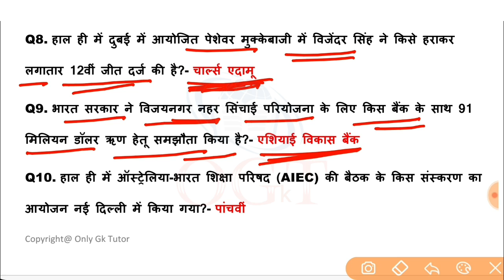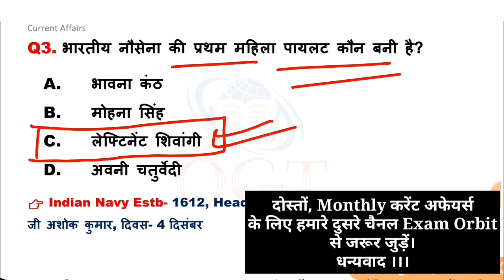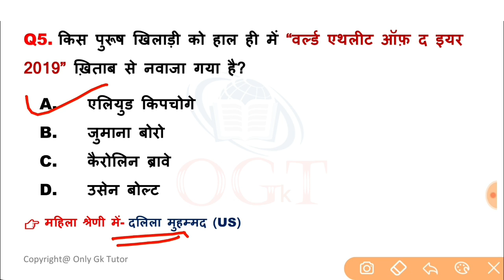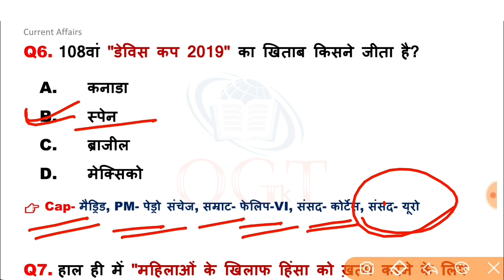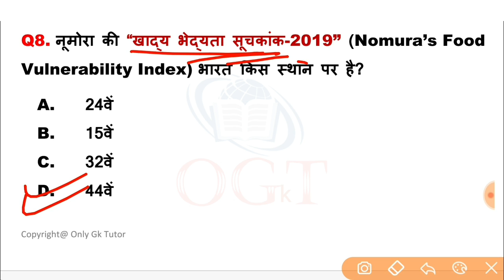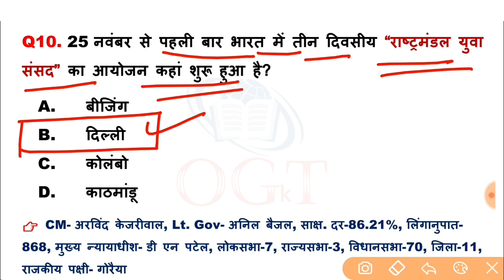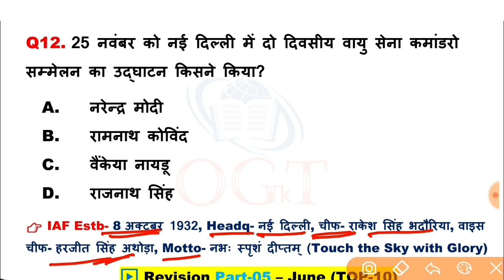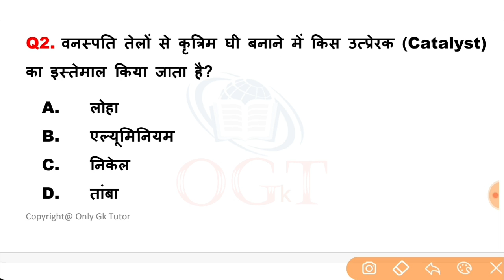26 नवंबर 2019 करेंट अफेयर्स हिंदी | November Current Affairs | Important Current Affairs in Hindi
👉 पिछले 9 माह का 900 MCQs करेंट अफेयर्स 2019 PDF- (जनवरी से सितंबर तक)👇